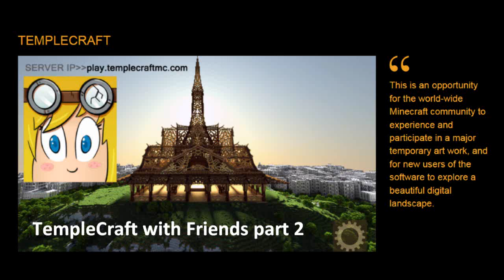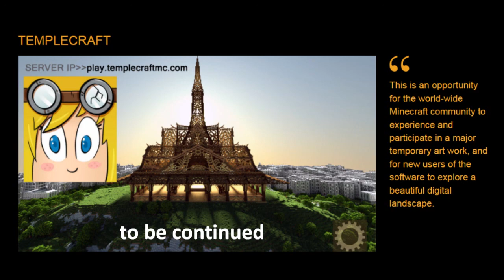TempleCraft with Friends part 2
This was a collective science experiment, by a small group of friends, in how a limited map may be tweaked & finagled into allowing things that were not intended by the creators. We mean no disrespect to the purpose and meaning of the build. We removed any structural changes we made to the build before we left, so as not to encourage others to deface or grief the build. We may be hackers, crackers and trolls, but we are not sociopaths, and we sincerely respect this build and its intended purpose.

Commissioned by Artichoke and The Space in collaboration with CultureTech, Templecraft is an innovative digital arts project inspired by a monumental real-world construction. Using Minecraft, artist Adam Clarke, BlockWorks and Sparks will build a digital reconstruction of David Best’s Temple, replicating its startling architecture and intricate internal spaces. Mapped onto a representation of the city of Derry~Londonderry, this extraordinary digital artwork will create the impression of a 'Temple' high on a hill, towering over the city below. Minecraft players will then be invited to explore the structure online, and leave their own messages, mementos or objects inside its walls, before it too is ceremonially ‘burned’ online on Saturday 21st March. Nothing will be left behind.